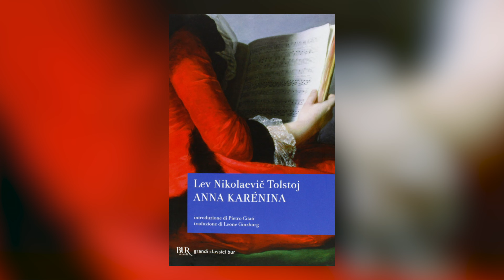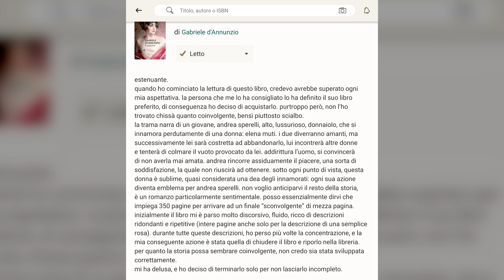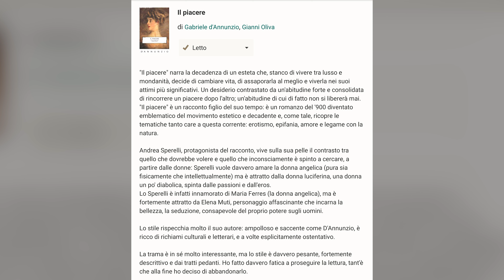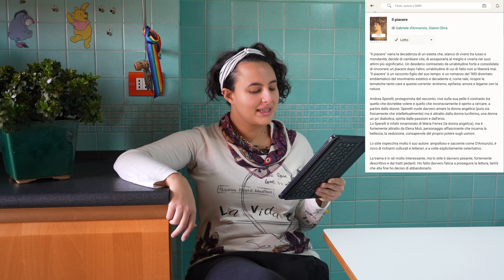LEGGO RECENSIONI NEGATIVE di libri che ODIO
Libri citati che consiglio:
📕 "Anna Karenina" Tolstoj
📕 "Sostiene Pereira" Tabucchi
📕 "Se una notte d'inverno un viaggiatore" Calvino

📚📓 Come aiutarmi! 📓📚

📚📓 GMAIL 📓📚